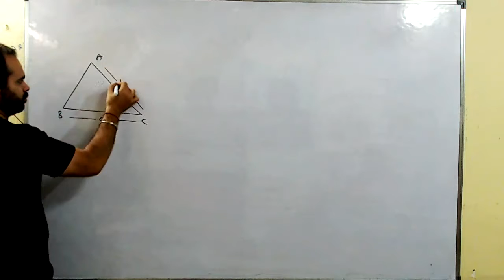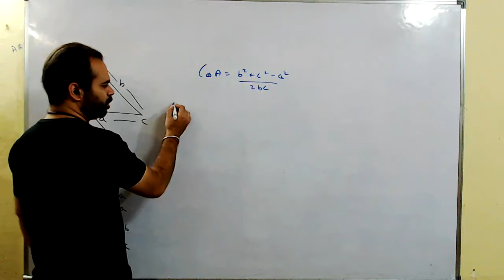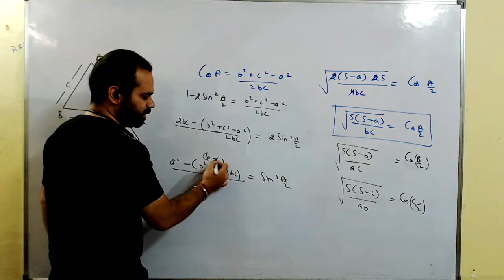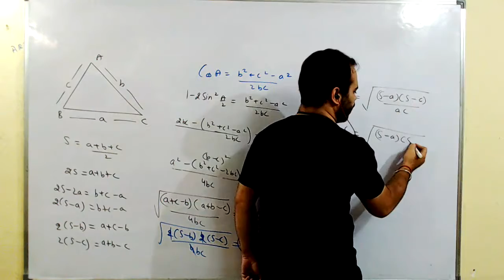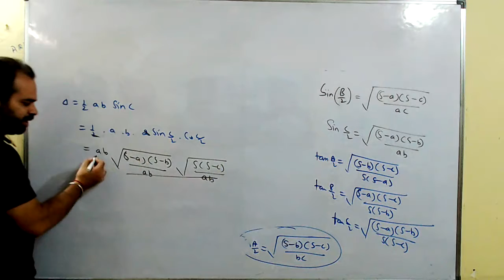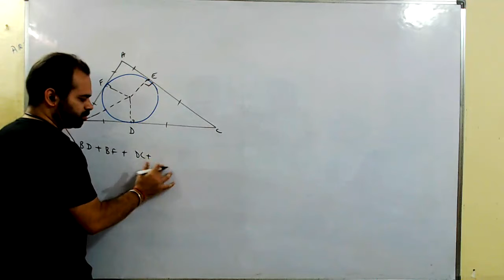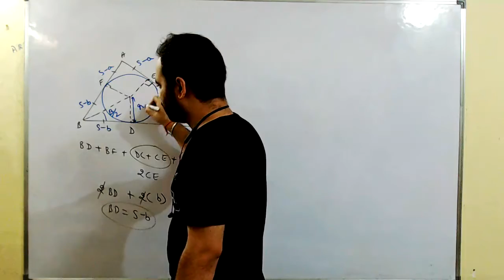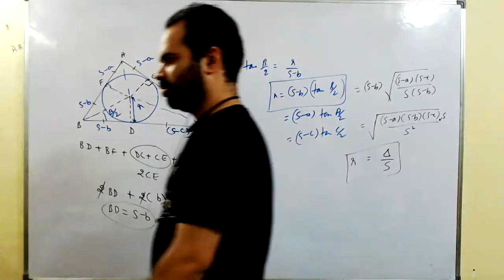Lec 15th Oct | Trigo Lecture Last 15 Mins | Munish Sir